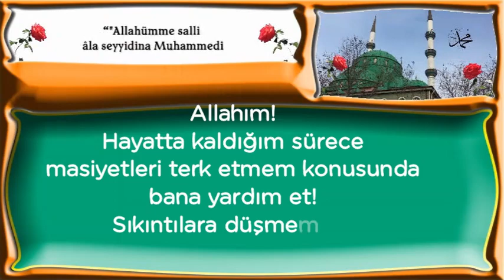Allahım! Hayatta kaldığım sürece